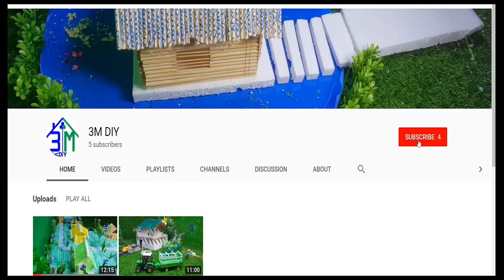Old Rice Thresher Machine From Popsicle Stick and Water Bottle, How to make Mini Machine by 3M DIY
Old Rice Thresher Machine From Popsicle Stick and Water Bottle, How to mak Mini Machine by 3M DIY

All people around the world always lives by eating foods and the most of country grow up the rice to make food. From a day to a day people around the world thinks and find the ways to solve their works. Specially the farmers are working hard with cutting rice and difficult to harvest their rice's product after cut by hand.

Nowadays the sciences are growing fastest to produce other tools to support their survival to be easy.

In this video is showing you about a technique to make a rice thresher DIY machine made from popsicle sticks, water bottle and cans to make 4 wheels and other. This mini machine is used only one motor, one mini fan and two Panasonic batter (the power is 9V).

Watch other video here:
Amazing Rice Harvesting Machine Made From Popsicle Stick And Cans